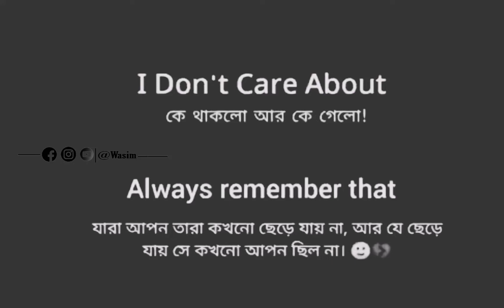I Don't Care About || Watsapp status video || Sad status video🥲wasimstatus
Song :- Ore pria
Song :- Le chal waha jo
Song :- Arijit Singh